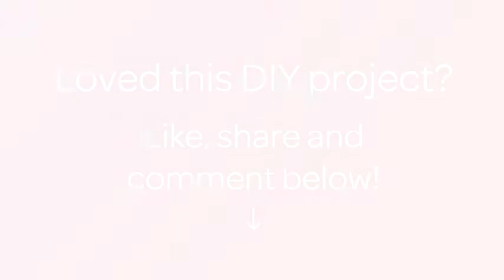Create Cute Flamingo Nail Art - DIY Beauty - Guidecentral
About this DIY project:
- Title: Create Cute Flamingo Nail Art

Supplies:
- Dark pink and light pink nail polish
- Yellow or sky blue nail polish
- Black and white nail polish
- Dotting tool
- Striper brush
- Protective base coat
- Top coat